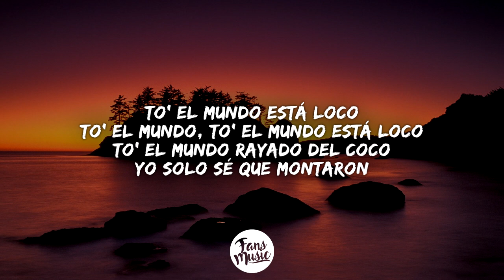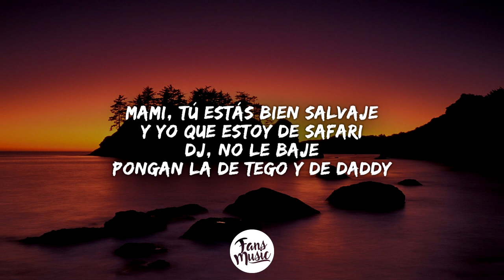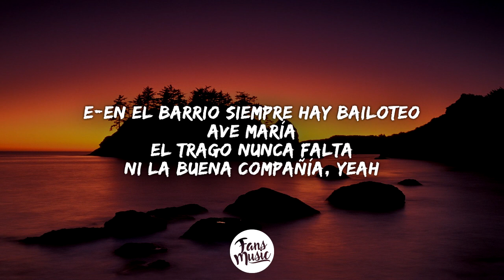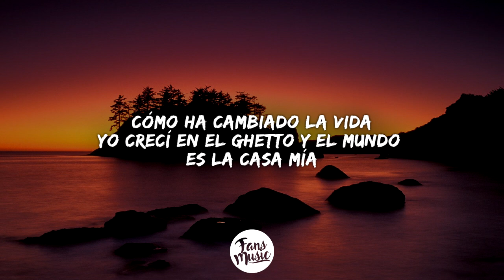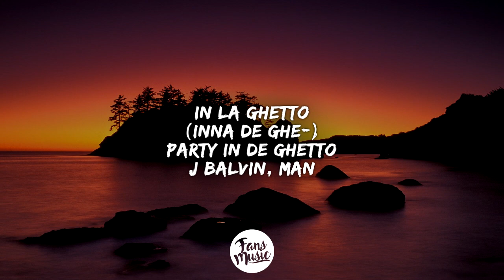J. Balvin, Skrillex - In Da Getto (Letra/Lyrics)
🎤 Letra: J. Balvin, Skrillex - In Da Getto

Party in da getto
Inna da getto
Inna da getto
Esto se jodio
La vecina no se que bebió
El vecino no se que prendió
A la gente no se que le dio
Pero to’ el mundo esta loco
to’ el mundo to’ el mundo esta loco
to’ el mundo rayado del coco
yo solo se que montaron

Inna da getto
Inna da getto
Inna da getto
Inna de getto
En el getto el party
Todo el mundo everybody
Estamos Flow rastafari
Esta perfecto ese body
Mami tu estas bien salvaje
Y yo que estoy de safari
DJ no le baje pongan la de tego y de daddy
Ese culo es de quilate se te nota los pilates
Hoy tu ganas o yo gano no lo dejemos en empate
En mi casa se remate
Nos fuimos low key
Callao sin dar detalles
La gente ya se dio cuenta que montamos la disco en la calle

Inna da getto
Inna da getto

Inna da getto
Inna da getto

En el barrio
Siempre hay bailoteo
Ave maria
El trago nunca falta ni la buena compañía
 Yeah
Como ha cambiado la vida
Yo crecí en el ghetto y el mundo es la casa mía

Inna da getto
Inna da getto
Inna da getto
Inna da getto

Skrillex
J Balvin Man
Leggo
Tainy
Mosty
Inna da Getto
Inna de Getto
In la Getto